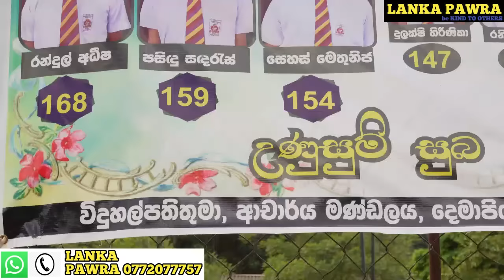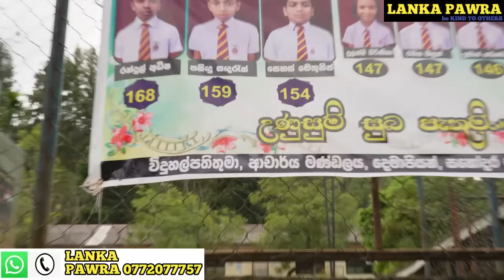අනාගතේ ඉංජිනේරුවෙක් වෙන්න බලාපොරොත්තුව. දෙමව්පියන්ට සල්ලි තිබුනෙත් නෑ. මාව පන්ති යවන්න Lanka pawra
Address
           Lanka Pawra
No 77/1 Dambulla rode ibbagamuwa
            kurunagala

 M.D Sampath
ලංකා පවුර සමාජ මාධ්‍ය ඒක
නාවලපිටිය වෙරලුගොල්ල පසිඳු සඳරැස් පුංචි පුතා හ වසර ශිෂ්‍යත්වය කිසිම උපකාර පංතියකට නොයා ලකුණු 158 ලබාගත් දක්ෂ දරුවෙක් මේ පුතාට තාත්තලාට කිසිම හරණක් නැත කන්දක් අයිනක තමා ජීවිතය ගෙවන්නේ ගෙදරට උළු හවුජනෙල් නෑ. කොටියන්ගෙන් දිවියන්ගෙන් කරදරේ ජීවත් වෙන්න හරියට තාත්තට හරි රස්සාවක් නෑ. දරුවෝ හතර දෙනෙක් ඉන්නවා මෙයාලට ටොයිලට් එකක්වත් යන්න නෑ. වතුර ටිකක් ගන්න වතුර ටැංකියක් නෑ��හසුකම් ගොඩක් අවශ්‍යයි ලංකා පවුර අපි කුරුණෑගල ඉඳලා ගිහිල්ලා මේ ගැන සියලුම විස්තර අරන් ේ දරුවට අවශ්‍ය කරන දේවල් සකසා දීම අපේ බලාපොරොත්තුවයි
ලංකා පවුර
දැන්වීම් කරනය සම්පත්